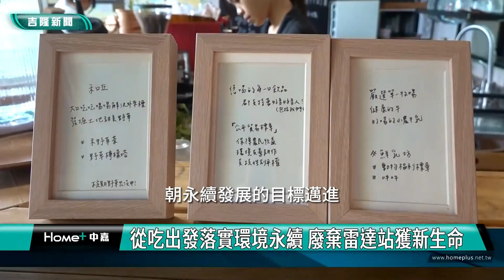基隆 美食|生物多樣性|從吃出發落實環境永續 廢棄雷達站獲新生命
(中嘉吉隆新聞 記者蔡曉君/基隆報導) 您知道在和平島國家公園內，有一間廢棄的雷達站嗎？如今變身為擁有咖啡廳、會議空間與無敵景觀台等複合性功能的發展基地，在業者蔡秋晨的堅持下保有環境原生物種，讓生態豐富多元，不少民眾不遠千里而來，就是要登上雷達站感受山海魅力。

離基隆嶼最近的地方在哪兒呢？答案是和平島。站上雷達站感受山海魅力，也感受廢棄雷達站新的生命力，在有”生物多樣性”理念的業者經營下，賦予雷達站多元功能，是休憩的午茶店，也可以是團體開會研討的據點，樓上的景觀平台也能辦理聚會。最酷的是善用外來生物種，創造美食藝術。

雷達站在歷史戰略上有重要角色，除役後以新面貌出現，讓曾經在這裡服務過的民眾，不遠千里尋來。

坐在戶外的雅座空間，可聆聽蟲鳴鳥叫，還可以拍下無敵海景，或許還有機會跟松鼠合照。

以環境永續為主軸，要將最好的生態與美景展現給登梯而上的來賓，從飲食、旅遊環境「減碳」朝永續發展目標邁進。

臉書追起來
Home 中嘉- 吉隆有線電視

趣聞不漏接
吉隆官網(中嘉新聞)

喜歡看電視?